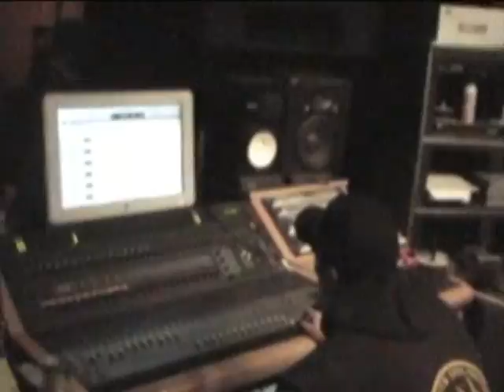"Crop Circles" Grand Architect and B Real Official Music Video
For This And Much More Available

Purchase Directly @

Or On The Youtube Prompt For The Exclusive Grand Architect Store

Artists: Grand Architect, B Real of Cypress Hill, Dj Salam Wreck
Produced: By J Turner
Record Labels: Cook Book Records, EMI Music Group, RBC Records
Original Release: September 28th 2010
Wardrobe Provided By: Elefunk Records Exclusive Street Def Clothing and Static Clothing

Most notably known as the front man of one of hip hop's most important Latino groups Cypress Hill, 20-year vet and legend in the game B-Real has taken his experience to the streets to amass a new breed of MC's. With his newest project "The Harvest Vol. 1″ B-Real is giving back to the game in taking on a mentor role to some of the hottest up & coming MC's hip hop has to offer, due to hit stores and digital outlets September 28th.

Fresh off the heels of Cypress Hill's successful "Rise Up" album,

B-Real is making a move to bless hip hop with fresh new talent with this solo project. With the success of his "Gunslinger" series, B-Real's "The Harvest Vol. 1″ offers a compilation format reminiscent of some of hip hop's biggest productions such as Dr. Dre's "Chronic 2001″ or Timbaland's "Shock Value". The project features 20 heat-laced tracks in which he allows his feature artist to showcase their skills, while providing the backbone to each track, including the single "Dr. of Death" featuring Xplicit.

From the hardcore feel of tracks like "Dues Paid" feat. L.O.C. to the conscious feel good vibes of "Are U Ready" feat. Aygee, "The Harvest Vol. 1″ is sure to transcend the culture as it offers something for everyone.

While on tour, B-Real will continue to water his crops of MC's, plugging the project and performing cuts from the record. Who knew one B-Real's most famous records to date would become a premonition a decade later. Dr Green Thumb is back to the fields to bring growth to hip hop. Now all we gotta do is wait for the harvest.